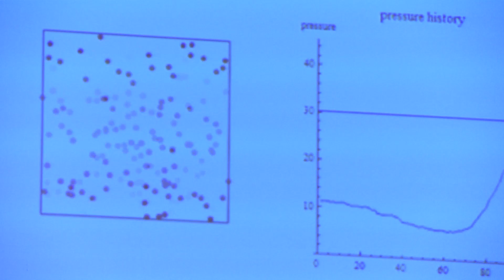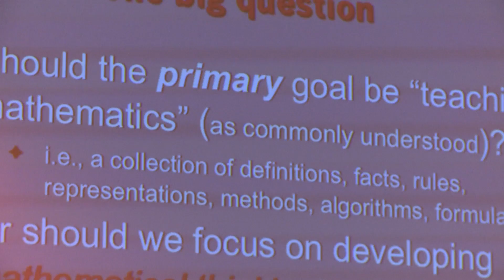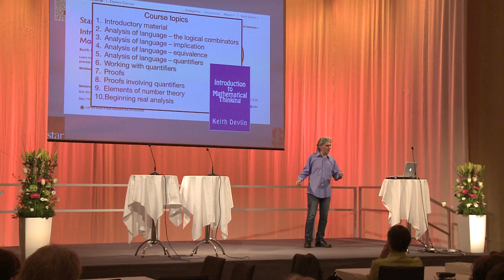Stockholm 21st Century Mathematics Conference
The Center for Curriculum Redesign presented '21st Century Mathematics: What Should Students Learn in the 21st Century?' a conference on the future of mathematics in education. Held in Stockholm, the event brought together mathematicians, curriculum specialists and educators from around the world to discuss changes to math curricula needed to help prepare students for the challenges of a world increasing in complexity. Jennifer Chidsey, chief operating officer of Ross Institute, presented on the systems initiative at Ross and discussed how systems thinking is a requirement for addressing the current and future problems of the 21st century.

Film credit:
Special thanks to Benjamin Bortoff for portions of the conference video footage used in this edit.